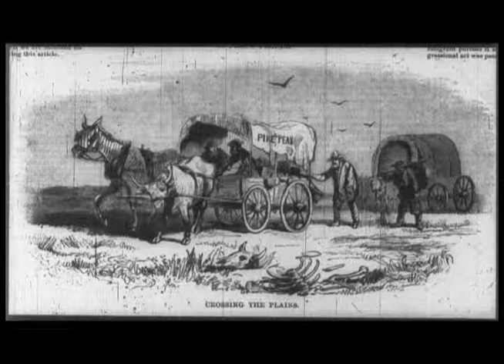Sumner Jules Glimcher's Panama Canal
This program, illustrated by archival images, shows the entire history of how the Panama Canal was constructed, from the first days of the attempt by the French, led by Ferdinand de Lessups, through its successful completion under the leadership of President Theodore Roosevelt.  The Canal was built over a period of ten years, from 1904 to 1914, and the film also shows how it works.